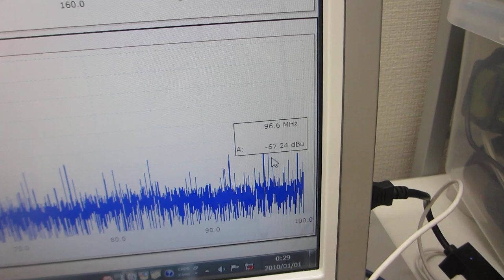３０ＭＨｚ以上の超音波制御による非線形現象をコントロールする技術（超音波システム研究所）